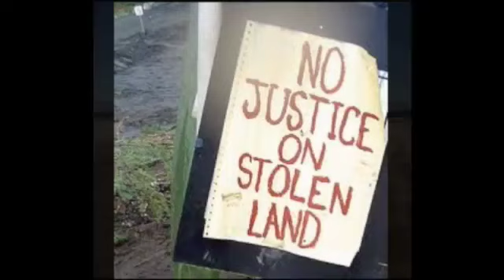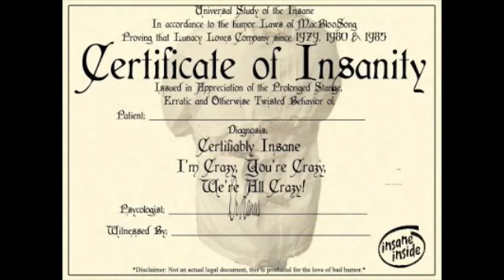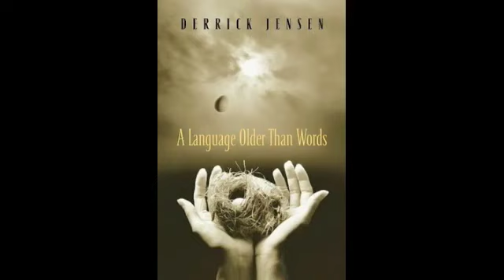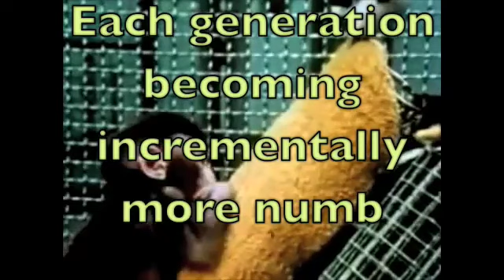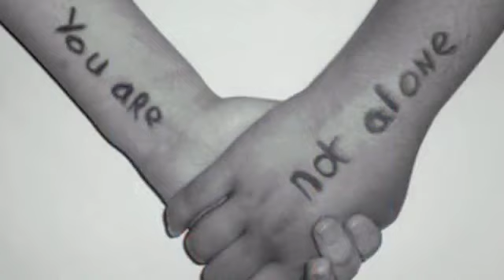When the SHTF